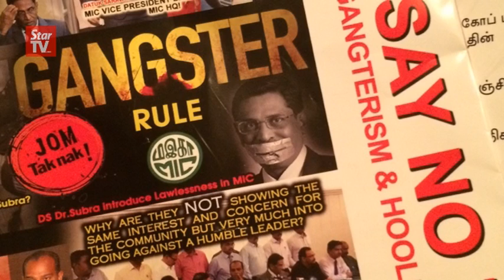Strong support for Palanivel at gathering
Party members express their wish for Datuk Seri G. Palanivel to remain as the president of the party at the gathering at PWTC.